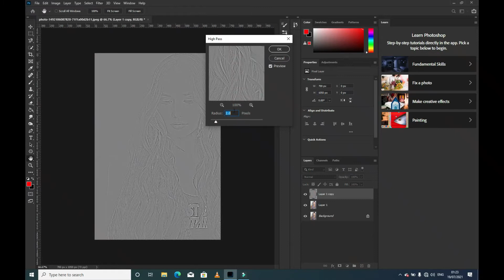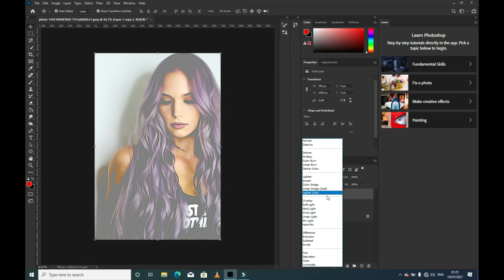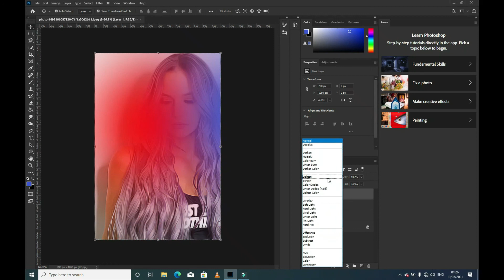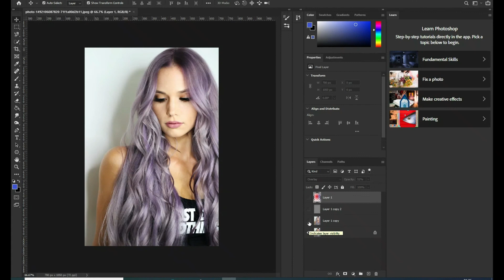Photo to Oil Painting Effect (Without Oil Filter or Smudge brush) In ONLY 4 Min - Photoshop Tutorial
In this oil painting Photoshop tutorial,  you'll learn how to  oil paint  in Photoshop  with very easy-to-follow steps. at the end of the tutorial, you will be able to turn almost any photo into a painting effect.